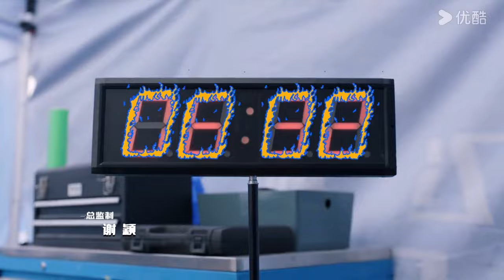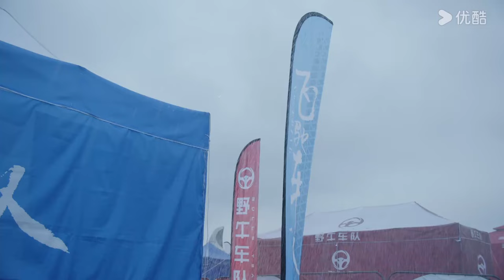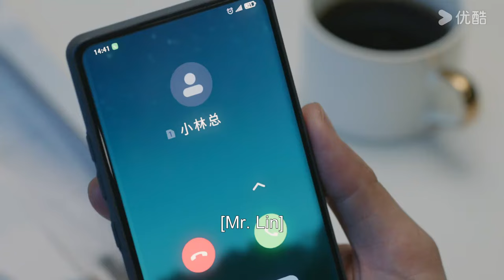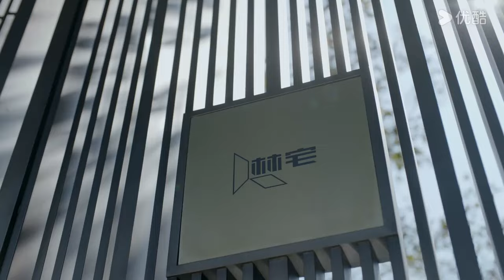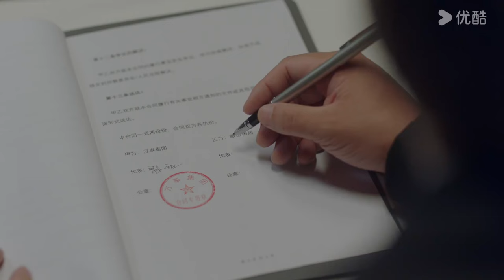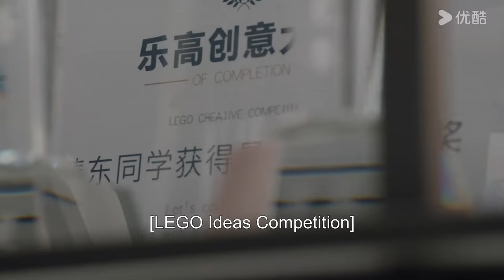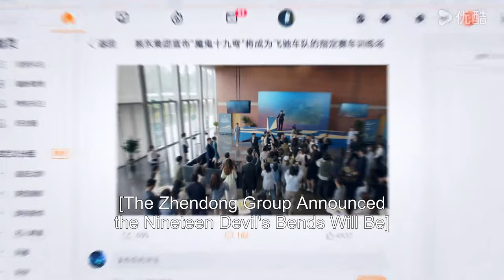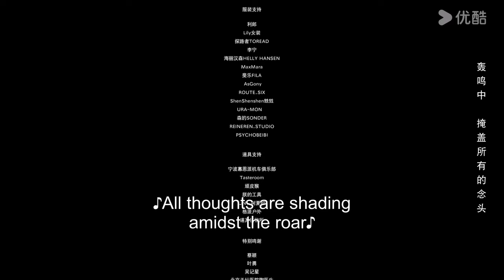[Pegasus] EP02 | Sport Racing Drama | Hu Xianxu/Wang Yanlin | YOUKU